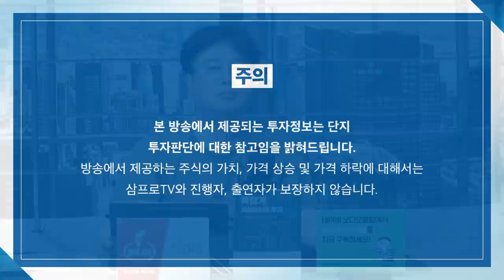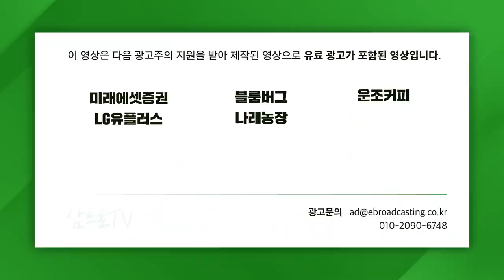[글로벌마켓 브리핑] 새로운 결제 트렌드 BNPL, 기업들이 집중하는 이유 f. 미래에셋증권 최홍석 선임매니저